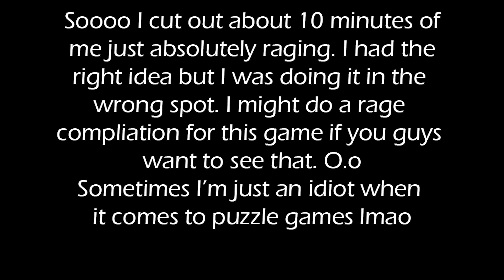Cherry Plays: Portal [Part 3]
Thanks for checking out my playthrough of Portal!!